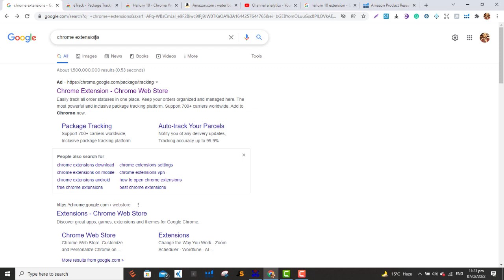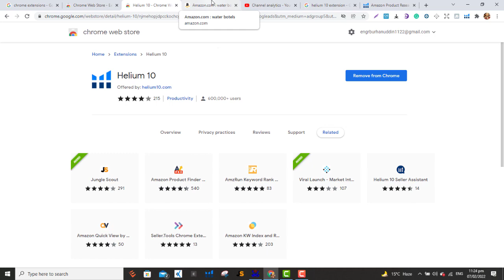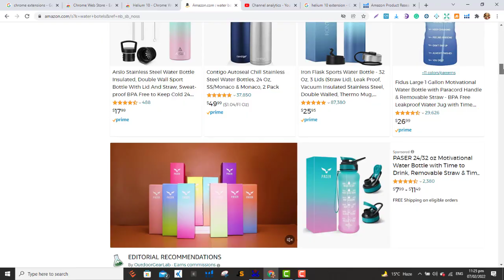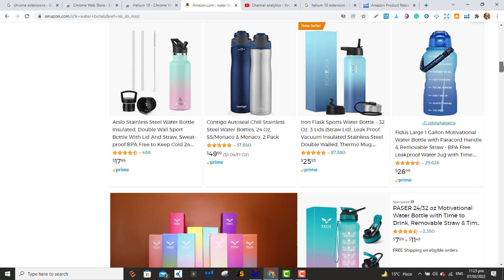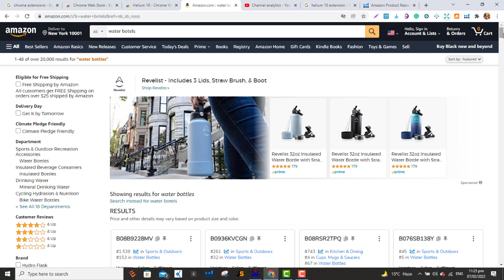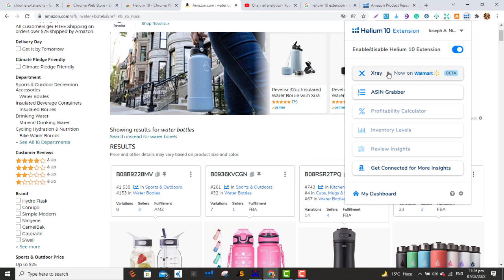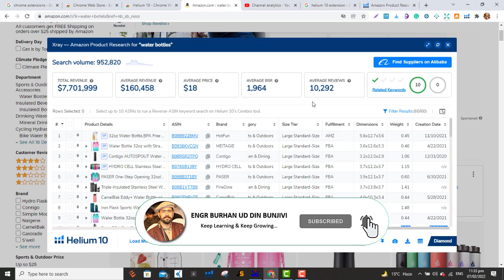How to Request Hundreds of Reviews with New Helium 10 Chrome Extension | Amazon FBA 2022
How to Request Hundreds of Reviews with New Helium 10 Chrome Extension | Amazon FBA